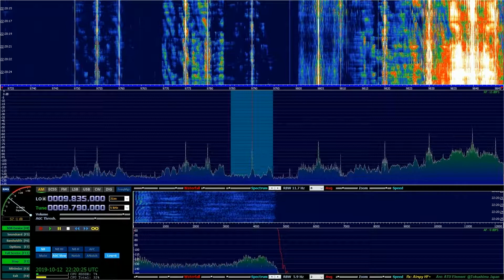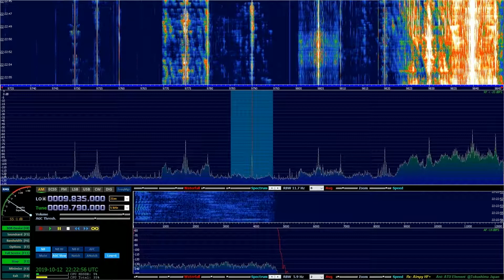RRI Radio Romania International 9790kHz 2019/10/12 22:00-23:00(UTC)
RRI Radio Romania International
9790kHz 2019/10/12 22:00-23:00(UTC)

300kW  Azi52

ATU Element
Tokushima Japan